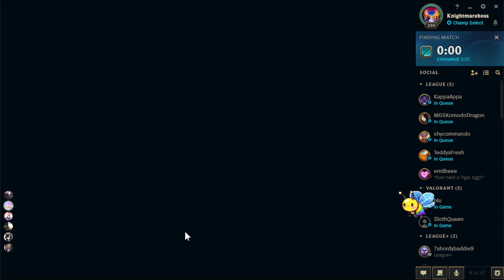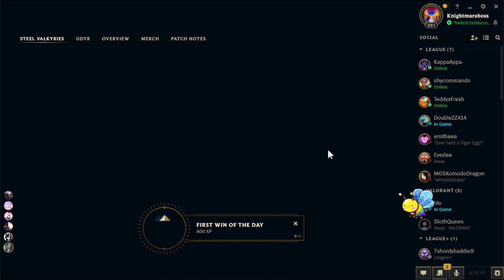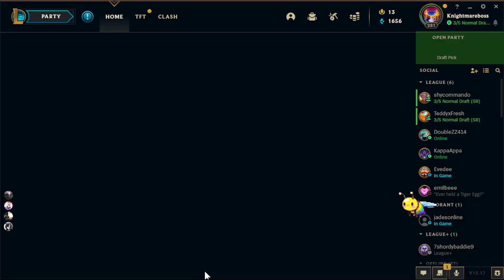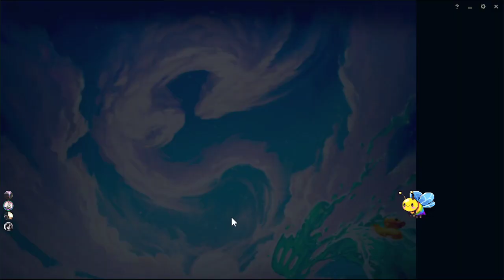League with Teddy and the crew!